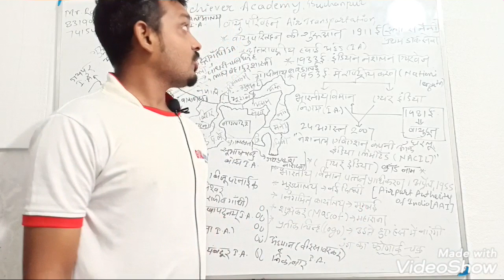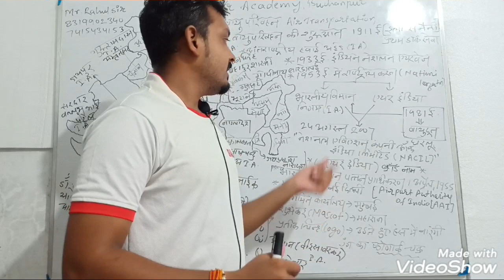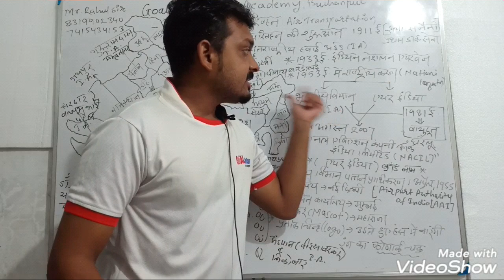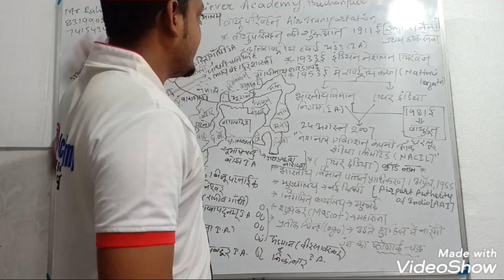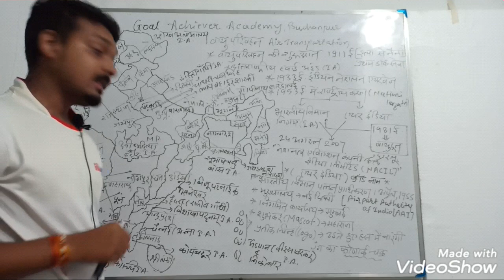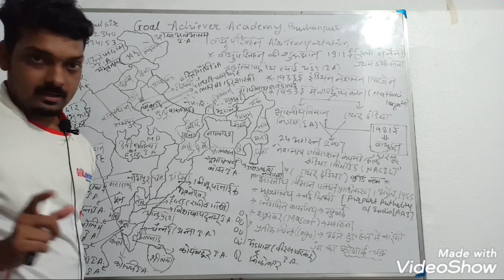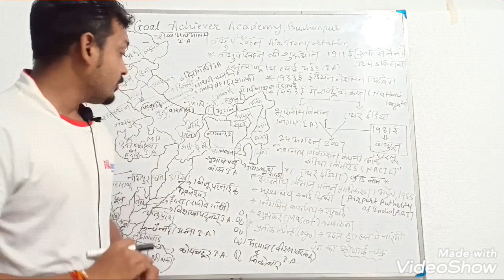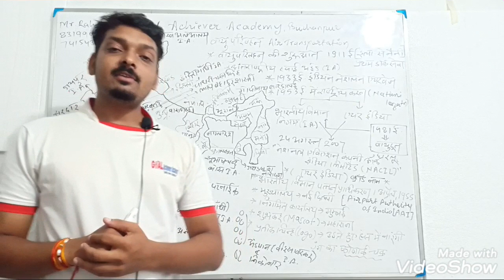Air Tansportation वायु परिवहन By Rahul Bhamre Sir GOAL ACHIEVER ACADEMY BURHANPUR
Air Tansportation वायु परिवहन के बारे में महत्वपूर्ण जानकारी
भारत में कौन से सिटी में कौनसा हवाई अड्डा है ?
भिन्न (short trick)